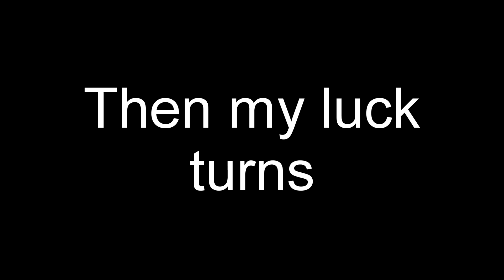THIS VIDEO WILL MAKE YOU LAUGH | Twitch Highlights #2